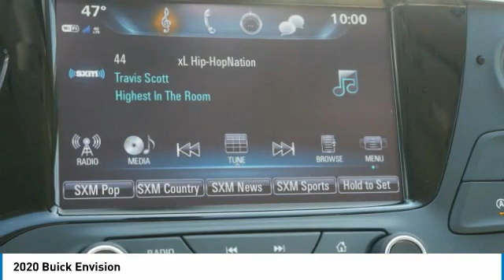2020 Buick Envision Forest Lake Minneapolis St. Paul 20224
2020 Buick Envision

131 19th St. SW

Heated front seats, Heated rear seats, Heated steering wheel, Power Liftgate, 1500 lbs Trailering Package, Active Package,  Rear Parking Sensors, Remote keyless entry. 2020 Buick Envision Essence AWD Summit White 21/27 City/Highway MPGbrbrIncludes The Whitaker Lifetime Powertrain Warranty!